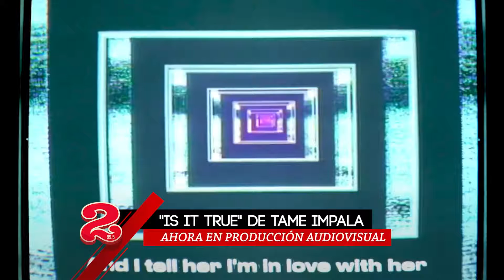Ola Futura - Nuevos lanzamiento de David Bowie, Tame Impala y más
Hoy en Ola Futura con Stella Peralta - Nuevos lanzamientos de David Bowie, Tame Impala y más viv 99.5 📻 Radio Dos